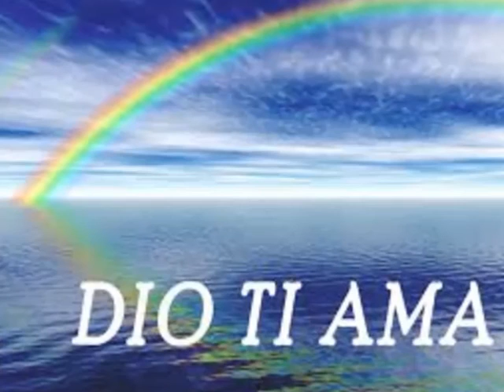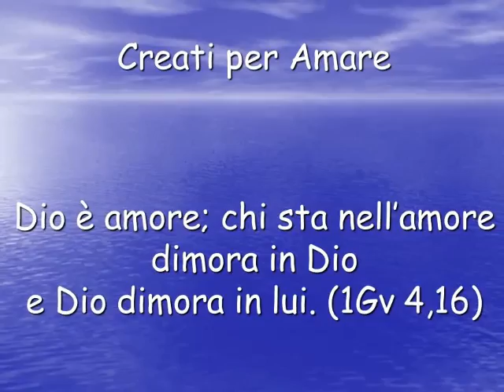BENEDITE IL SIGNOR (SERVI SUOI) SALMO 133 R.n.S. MATTEO CALISI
Benedire il Signore è dire bene di tutto ciò che Lui fa per noi. Lodiamolo e celebriamo le sue Lodi.